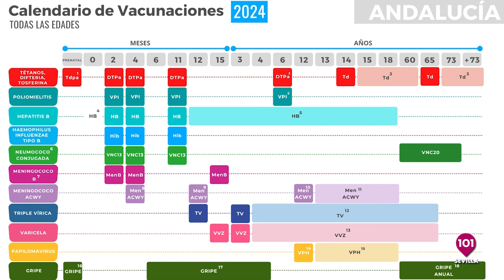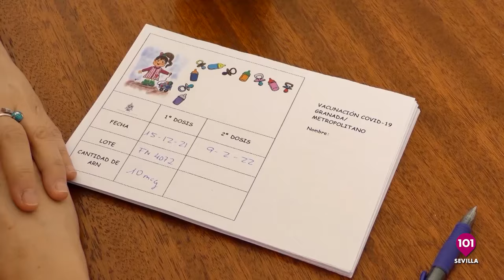Mira Sevilla | La vida social, cultural, deportiva y cofrade de Sevilla | 29 noviembre